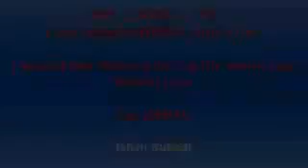Nepali Football Song !!!!!!!!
This is Nepali Football which helps To bring More potential To Nepali Players !